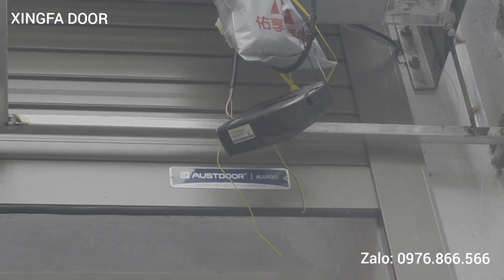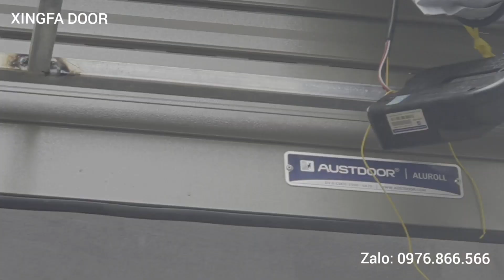Vừa nới lỏng giãn cách xã hội Xingfa Door lại đi lắp cửa cuốn Austdoor